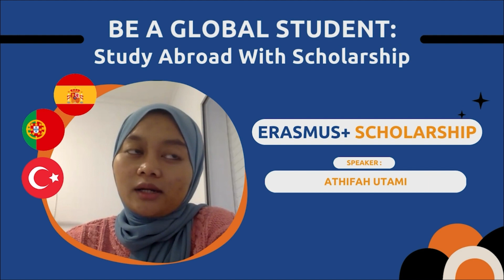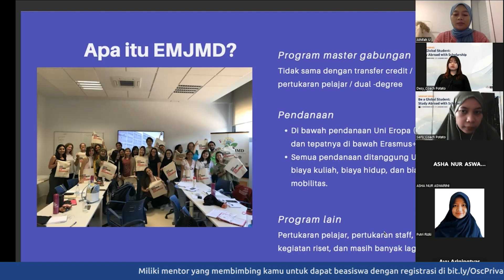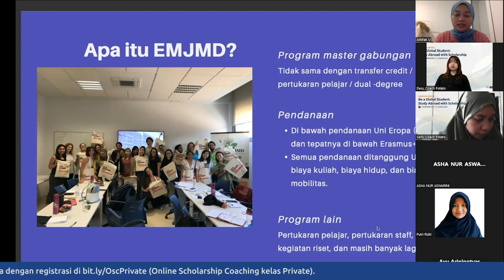BIAYA APA SAJA YANG DI-COVER BEASISWA ERASMUS+ ?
Halo Coachee! Di konten kali ini Ka Athifa Utami, Awardee Erasmus+ dari Universidad de Córdoba akan membahas tentang Biaya yang Di-Cover Beasiswa Erasmus+

Jika kamu ingin memiliki banyak pengetahuan serta tips tentang beasiswa Erasmus+, tonton konten ini sampai habis ya! Supaya kamu bisa melakukan persiapan beasiswa dengan lebih baik dan matang!